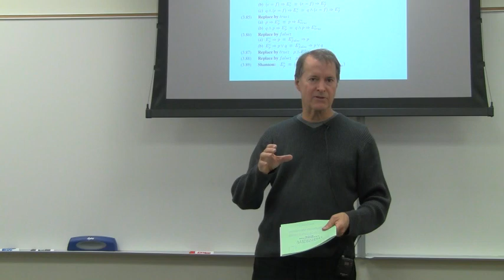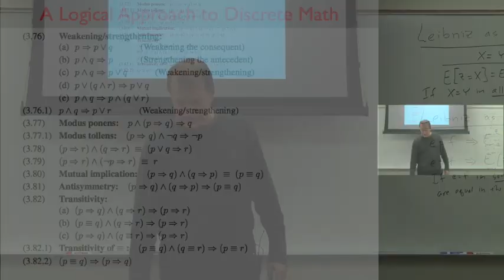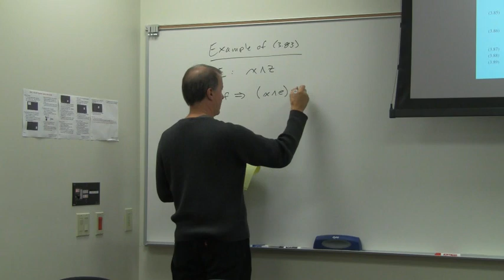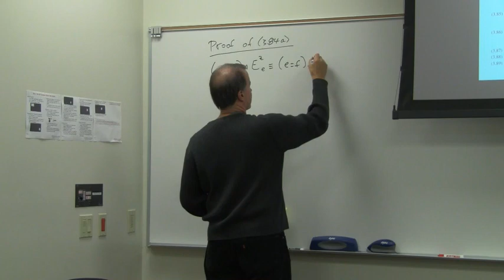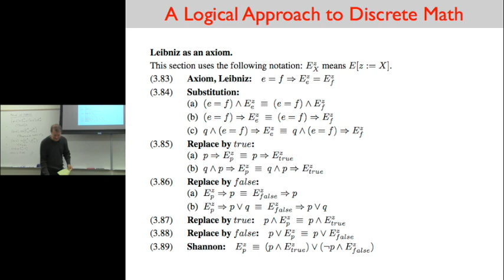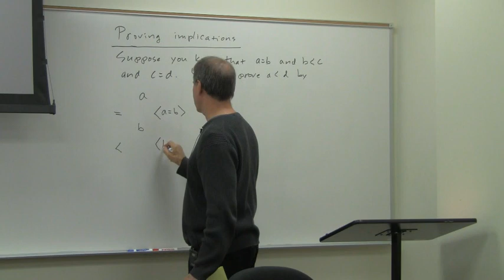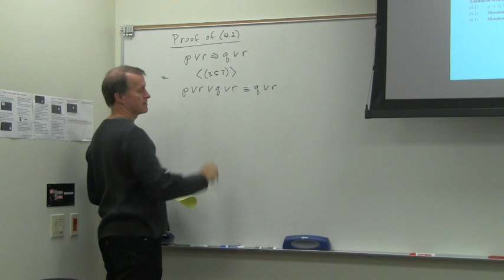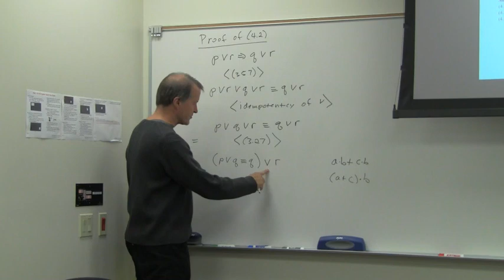Formal Methods, Lecture 14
Leibniz as an Axiom